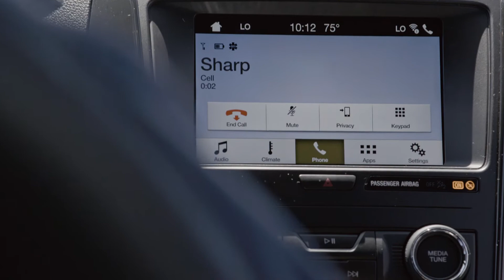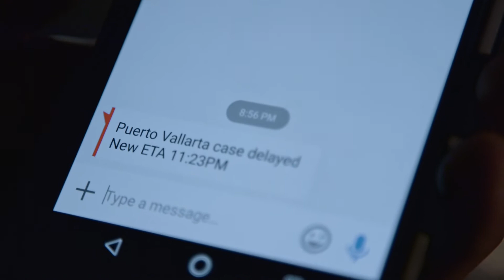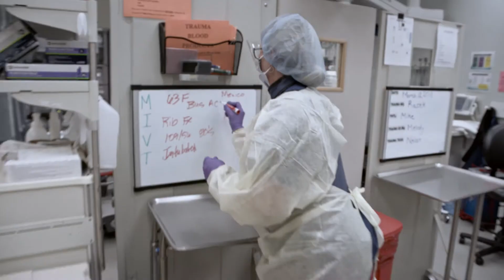Medical Evacuation from Puerto Vallarta to San Diego: Paula's Story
While vacationing in Mexico, Paula is struck by a city bus and suffers multiple crushing injuries. She is rushed to a Puerto Vallarta hospital where she receives life-saving emergency surgery but there is no blood available that matches her blood type.

With the assistance of Sharp HealthCare’s Global Patient Services program, she is flown back to San Diego. The mission of Sharp's Global Patient Services is to quickly return sick or injured U.S. citizens — from anywhere in the world — to receive care at Sharp hospitals in San Diego.

Learn more about the Global Patient Services program at Sharp HealthCare